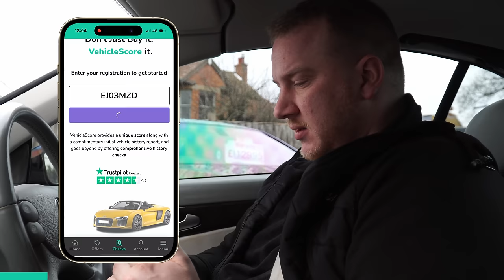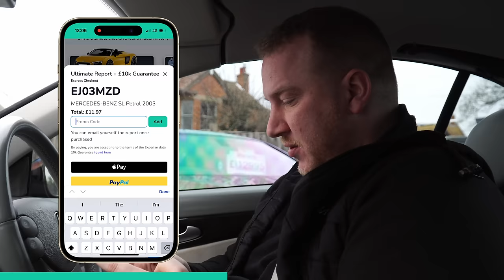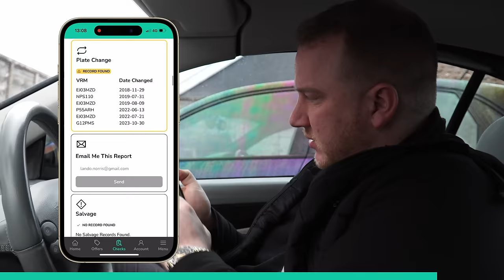Win A 5.0 V8 Mercedes Benz SL500 for just £2!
PLEASE NOTE: We need to sell a minimum of 4500 tickets (not including free tickets) to draw the car. If we do not reach this, the winner will receive 50% of all ticket revenue!